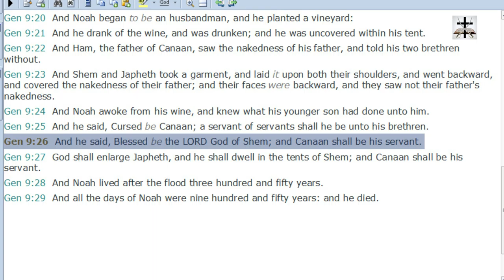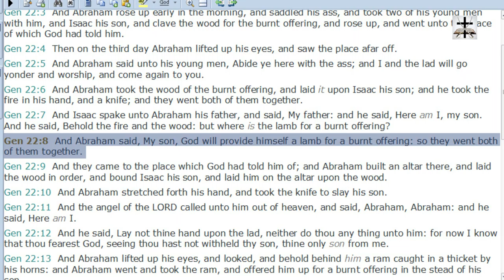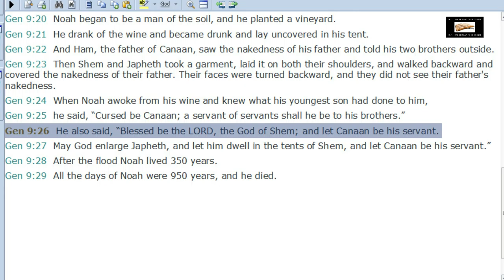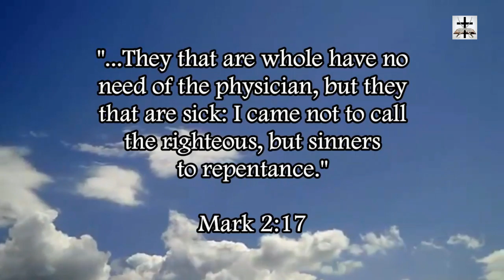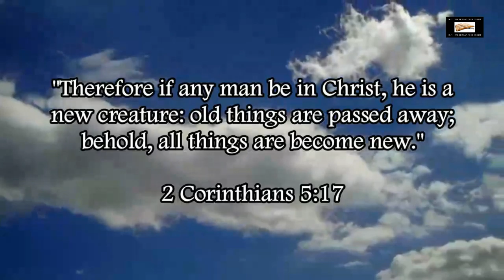The ESV Undermines Prophecies About Christ in Genesis 9:26 & Genesis 22:8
The ESV undermines two important Old Testament prophetic foretellings in Genesis 9:26 and Genesis 22:8